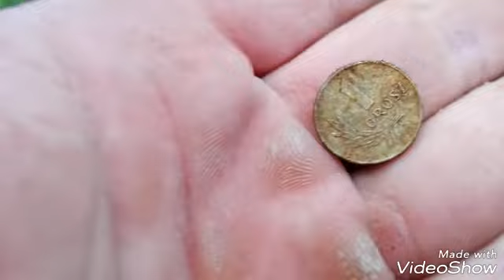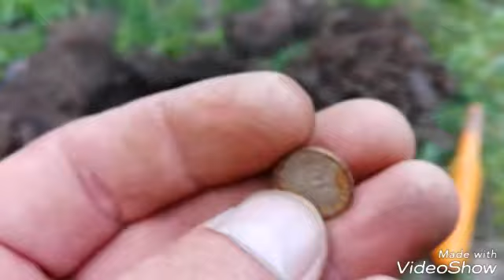Wykopki. Złota nie było ale i tak było super